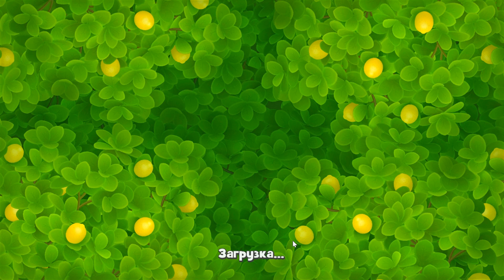GardenScapes level 8737 🌱 Playrix HD 👋😘✌️